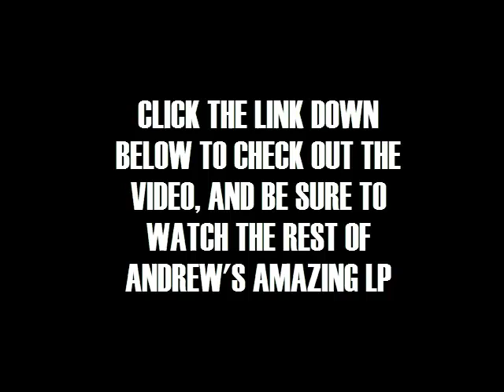Super Mario Sunshine Co-Commentary Teaser